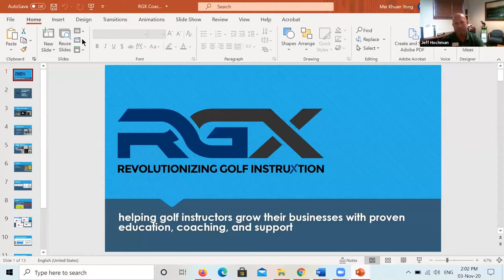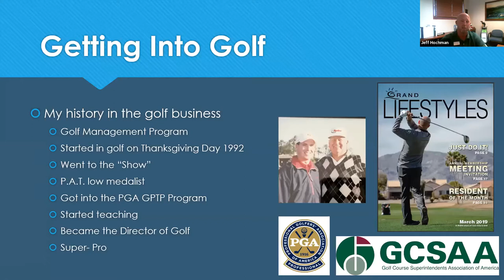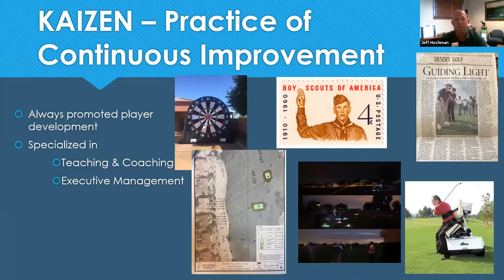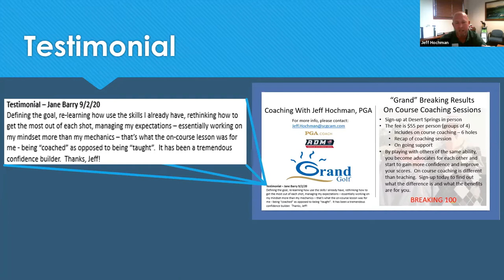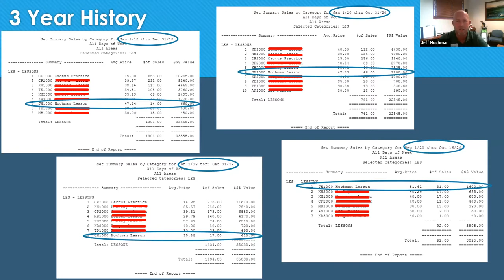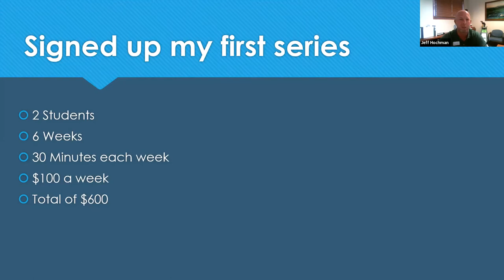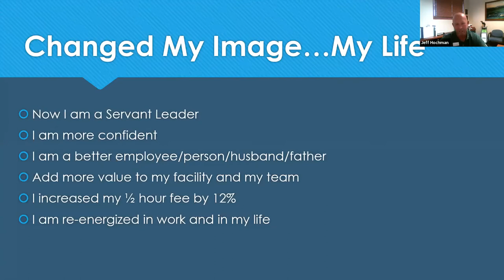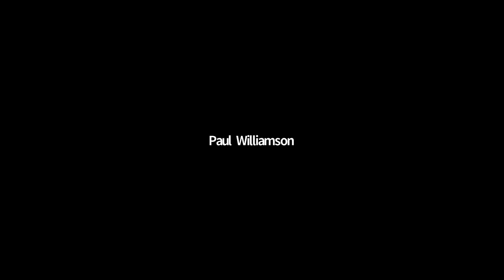How I Transformed my Coaching Business and Life in 30 Days - Jeff Hochman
Coach Jeff Hochman shares the key things he learned that changed his mindset and programming which resulted in earning more revenue in 6 weeks in 2020 than he did in all of 2019.

You'll takeaway actionable items to help you with

- Building self-confidence

- Adding more value to your facility, team
& players

- Increasing revenue

- Restructuring coaching programs

 - Re-energizing yourself in work & life